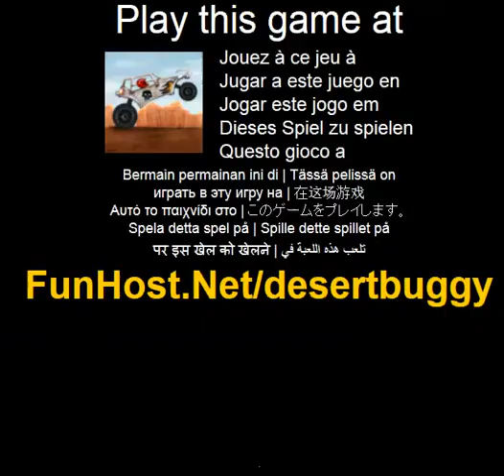Oken buggy - spel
På Buggy freeride racer. Kor snabbare an andra, kopa battre bilar, uppgradera dem och vinna alla guld koppar. Don t glomma att visa vissa Backflits och frontflips for publiken. Du kommer att belonas for engagerande rida också. Pilar eller ASDW att styra bilen. Kora bil, balansera det i luften och visa några knep. Hoppa med space. Spela detta spel på Spelet - www - Facebook - Twitter - YouTube